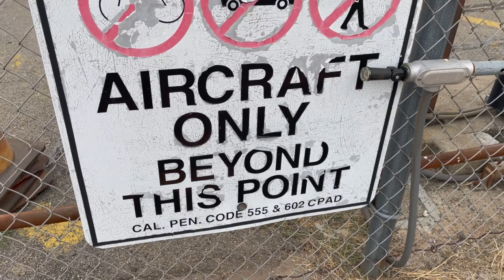Cameron Park Airport Tour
Did you know there is an airport in Cameron Park? Amazing little community with private hanger at the owners homes. Watch the airplanes ride down the massive road to get to the runway.

Looking for more information about the area or want to schedule a time to view some properties?